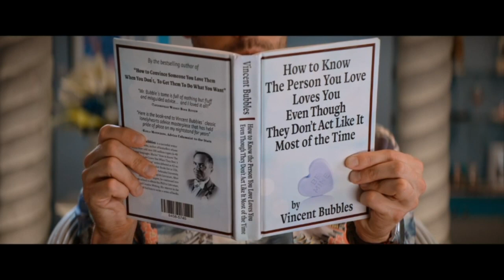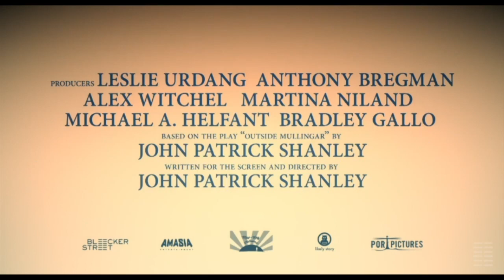Jamie Dornan on comedy, Steve Mcqueen & Dennis Bovell & Morfydd Clark on THAT Saint Maud performance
On this latest episode of Soundtracking Extra, we have a sprinkling of joy, laughter and brilliance with all three or should I say 4 of our guests.

First up is the awesome Jamie Dornan, one of the nicest people i've ever met and someone who is thoroughly enjoying exploring all that being an actor has to offer.  His latest journey is into comedy, with Barb & Star go to Vista Del Mar, a hysterical and colourful comedy adventure staring Kristen Wiig as Star and Annie Mumolo as Barb.  I'm not going to say anymore about it, so go watch it and enjoy Jamie's big song and dance number.

Then we have Steve McQueen talking about his extraordinary and hugely important Small Axe Anthology.   We are also joined by legendary music producer and artists Dennis Bovell, whose 1979 hit, Silly Games forms the music backbone to one of Steve's films, Lovers Rock.

And finally one of this years most exciting rising talents, Morfydd Clark who you might have seen in the spectacular Saint Maud, Craig Roberts stunning Eternal Beauty or Armando Ianucci's The Personal History of David Copperfield.  She is also nominated for an BAFTA EE Rising Star award, the only award voted for by the public, so get voting and get watching all her brilliant performances.